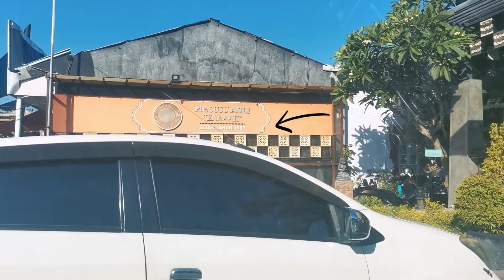[CC] Cafe Aesthetic Tersembunyi di Sanur, Bali - Senja di Bali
For English subs please turn on the CC

Emang yang tiap mantengin socmed pasti nemu aja cafe - cafe yang aesthetic. Buat yang penasaran bisa nonton sampai selesai ya.

Thank you so much and see ya on another video!